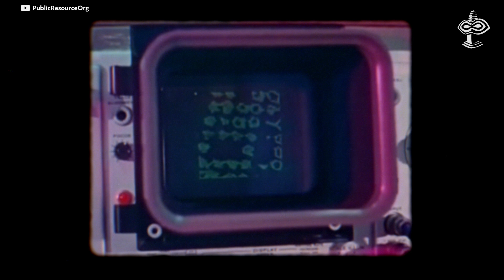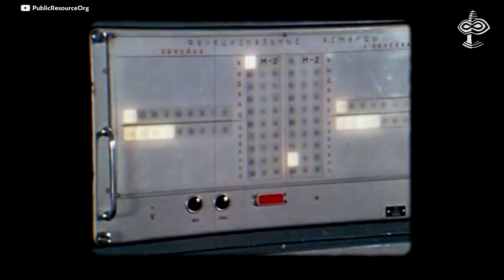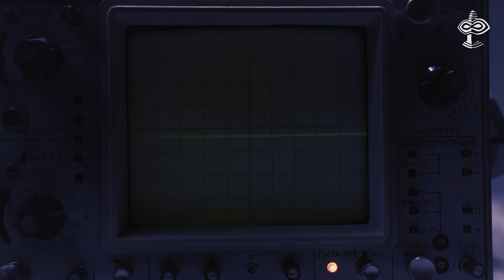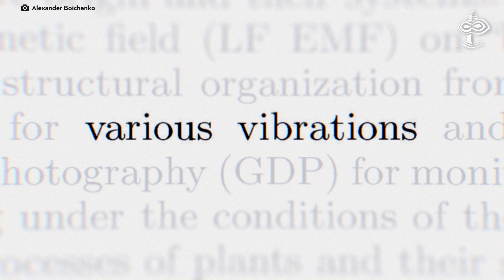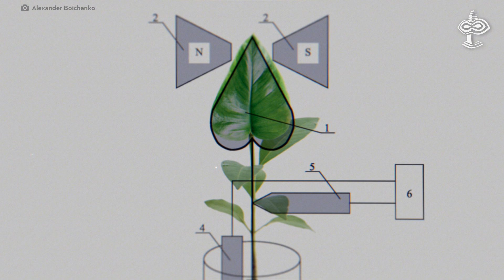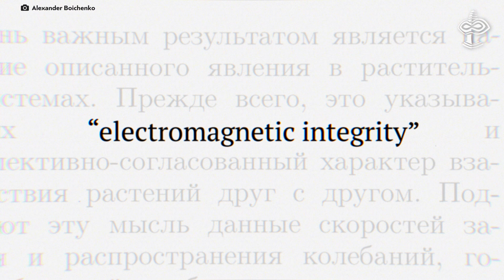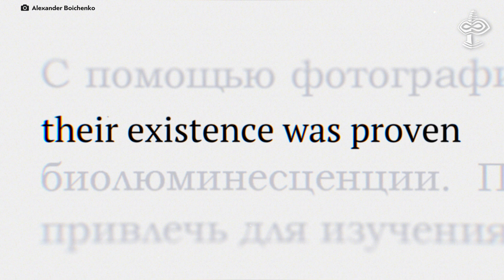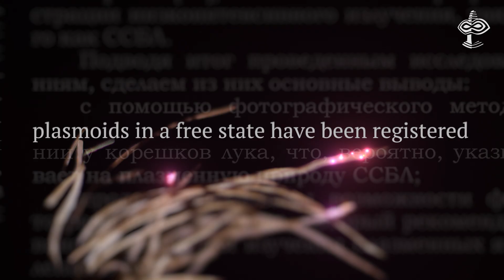The 4th STATE of LIFE: Electronic Plants. Part 1/5 - VERSADOCO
Back in the 1940s, a hypothesis emerged that the human body contains a fourth state of matter - plasma, in addition to the three commonly known ones. Hence, the later term "biological plasma" or "bio-plasma" appeared. Despite extensive theoretical and experimental research on it, there is still no unified explanation of its processes and mechanisms. While the term "bioplasma" is rare in recent scientific literature, related phenomena are still being studied under different terms such as the ‘plasma-similar state of biological matter’, ‘ultra-weak emission’, ‘biophotons’ and many others. Plasma-similar states in living matter were confirmed experimentally over time, but there are still gaps in our knowledge to be filled and big discoveries to be made as there is data that it has direct involvement in anomalous phenomena.
The very existence of such plasmatic states suggests that life can change in appearance.

Timecodes
00:00 - The 4th State of matter
02:04 - Biological semiconductors
04:24 - Electronic plants
05:58 - Boichenko bioplasma experiment
07:11 - Bio-plasmoids

Sources:
Must read book - R. Temple “A New Science of Heaven”

А. P. Boichenko, N. А. Yakovenko “Plasma processes in vegetative ecological systems and their gas-discharge photographic monitoring” (Russian: Бойченко А.П., Яковенко Н.А. “Плазменные процессы в растительных экосистемах и их газоразрядно-фотографический мониторинг”)

 Concepts used in the episodes:
"Bioplasma" - is a plasma-like state of biological matter, which is a system of free electrically charged and coherently (cooperatively) interacting particles within a biological object at various levels of their organization, collectively creating a zero net charge, the spatial scale of separation of which is much smaller than the size of the entire system of charged particles. (Definition by Dr. Alexander P. Boichenko, Ph.D. biophysics, plasma physics)

"Zero net charge" - in this context means that in biological matter, the positively and negatively charged particles are organized in a way that cancels out, resulting in no overall electrical charge.

"Electron gas" -  is a specific concept within the field of condensed matter physics. It refers to a collection of electrons that are free to move within a material but are confined to it, typically in a solid. In metals, for example, some electrons are not tightly bound to individual atoms and can move freely throughout the material. This "sea" of mobile electrons (as Szent-Gyorgyi wrote) is often referred to as an electron gas.

"Cold plasma made in a gas barrier that is not in a state of balance" - also known as "non-equilibrium cold plasma" - refers to a state when cold plasma is generated in a gas barrier that lacks a balanced or stable state.

"Helicon waves" - are a type of electromagnetic wave that travels along magnetic field lines, often in the ionized gas of plasmas, and they play a role in various scientific and technological applications.

"Uncompensated plasma" -  refers to a state of plasma where the positive and negative charges are not balanced, resulting in a net electrical charge.

"Electromagnetic integrity" - refers to the ability of a system to maintain its electromagnetic properties and function without interference or disruption from external electromagnetic influences or sources of electromagnetic interference. It involves ensuring that the system operates as intended while being immune to outside electromagnetic disturbances.

"Gas-discharge plasma" - is a state of matter in which a gas becomes ionized, meaning it contains free electrons and positively charged ions due to the application of energy, typically in the form of an electrical discharge. This ionization creates a highly conductive and luminescent plasma.

"Plasmoids" - are compact and self-contained structures of plasma, often with magnetic fields, that can form in various environments, such as in laboratory experiments, space, or fusion research.

"Charged particles were in an excited state" - means that these particles have absorbed energy and are in a higher-energy configuration than their usual or ground state, which can lead to various reactions or emissions as they return to their lower energy state.